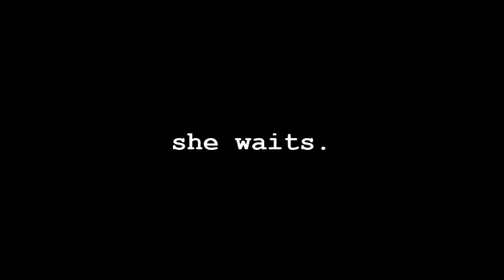Book Trailer - Dark Hollow Road by Pamela Morris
In the quiet Pennsylvania countryside, on a dead end road, she waits.

BUY YOUR COPY AT: mybook.to/DarkHollowRoad_Morris